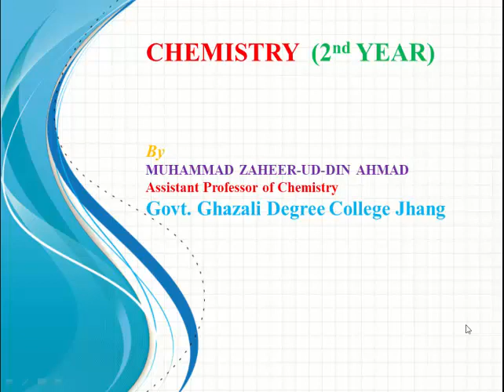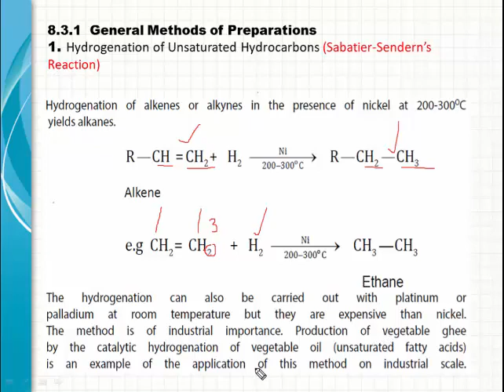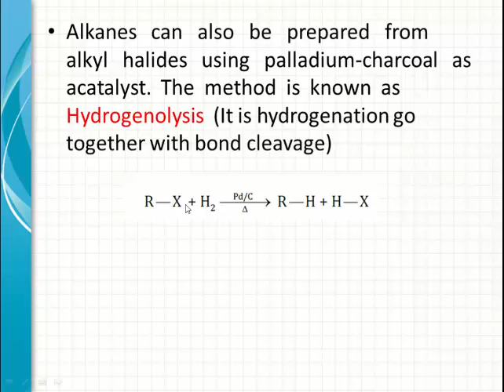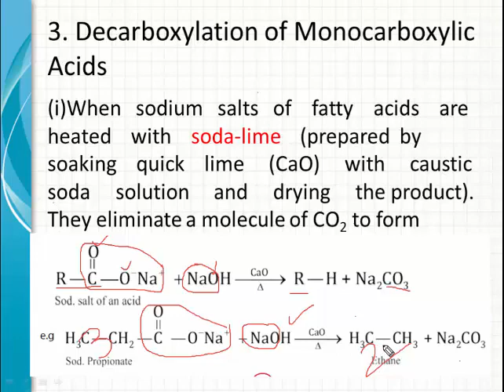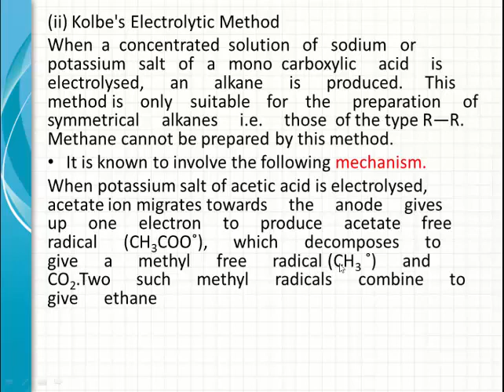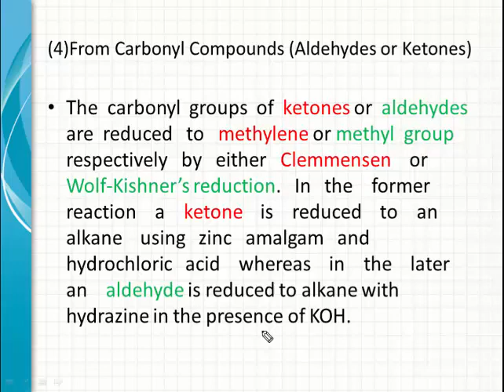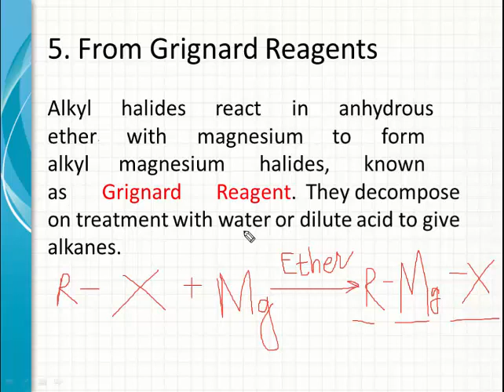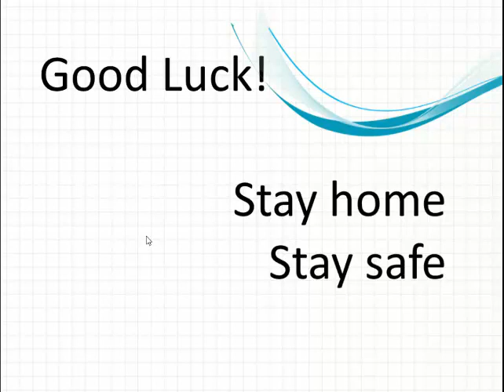Preparation of alkanes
Muhammad Zaheer Ud Din
Chemistry 2nd year Punjab Textbook board Lahre